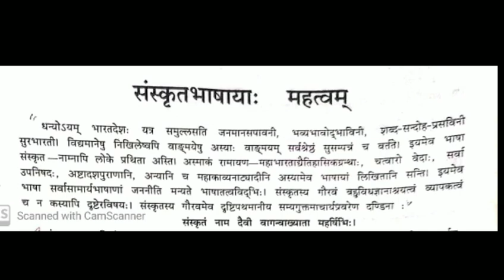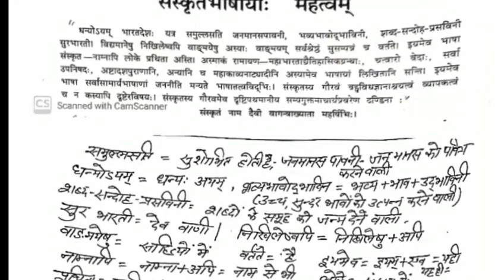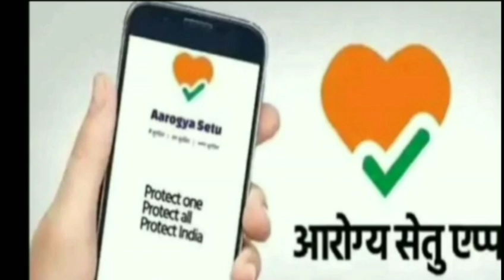संस्कृतभाषायाः महत्त्वम् संतराम यादव काशी कृषक इंटर कॉलेज